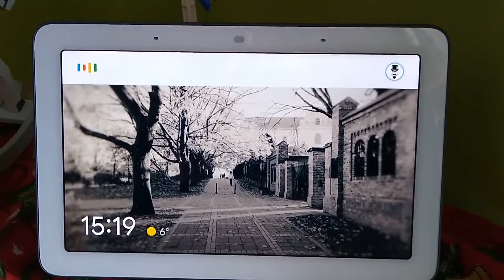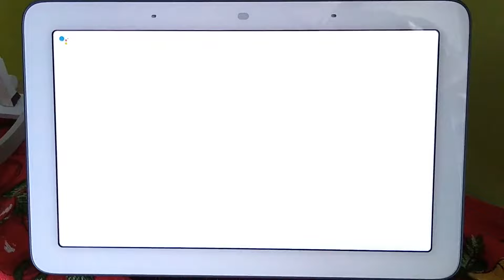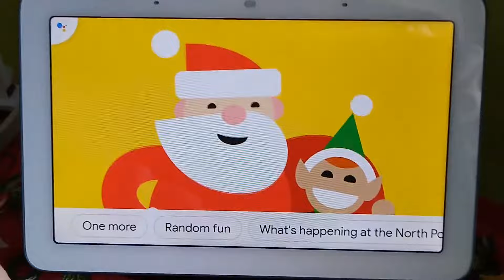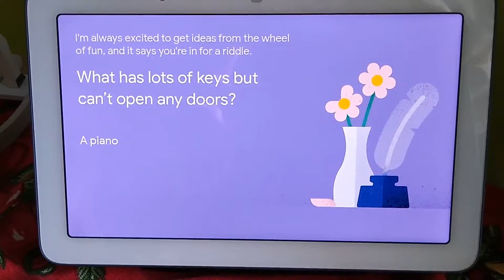Ok Google, Christmas Jokes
Ok Google, Holiday Jokes